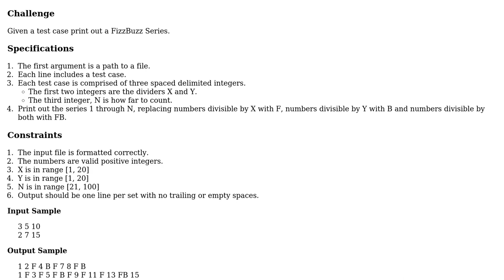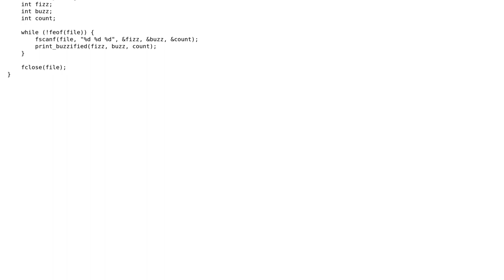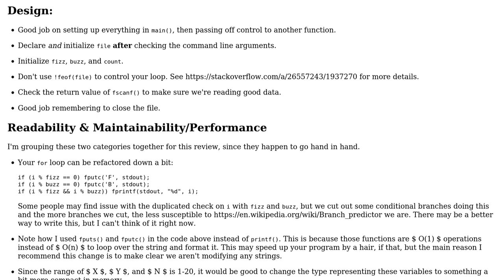Printing fizzy lines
With thanks & praise to God, and with thanks to the many people who have made this project possible! You are responsible for your own actions.